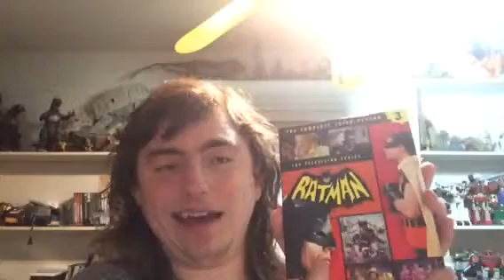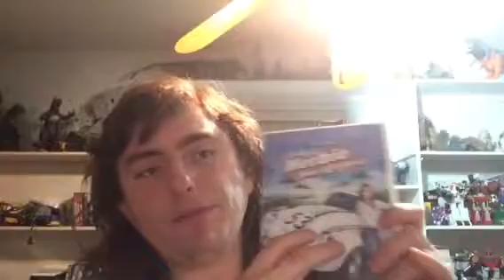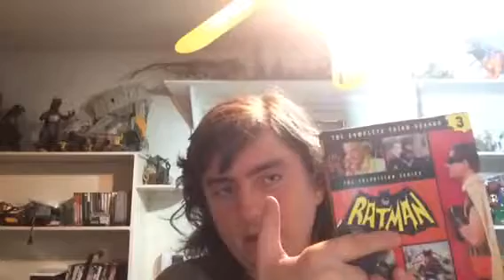Lindsay Lohan Is Campaigning To Play Joss Whedon’s BatGirl Reaction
Andy Hahn React to Lindsay Lohan is Campaigning To Play Joss Whedon’s  BatGirl